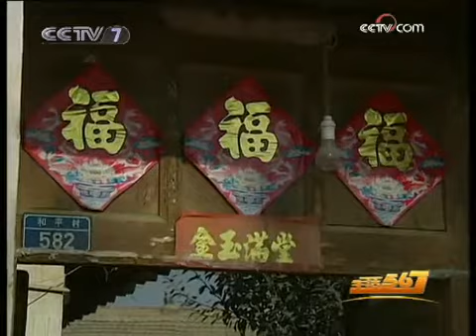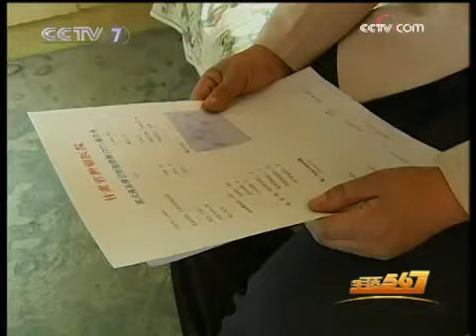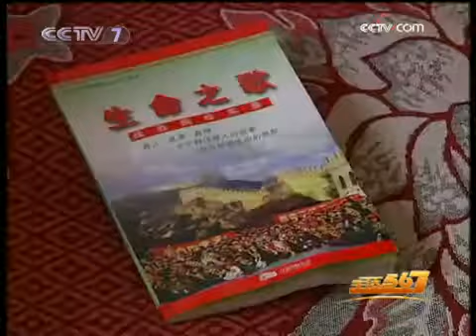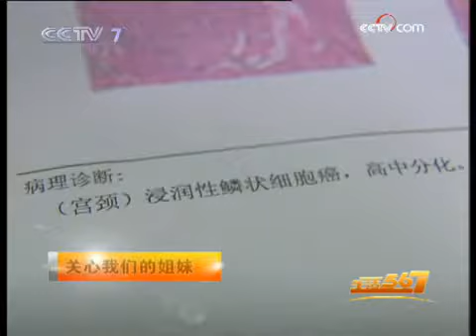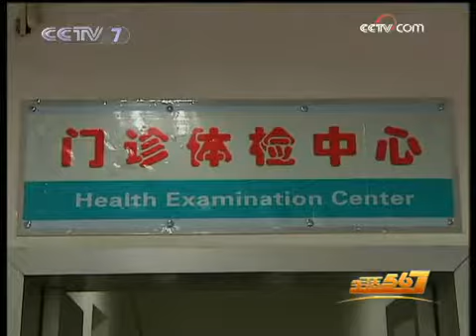美丽中国乡村行 [生活567]不该发生的悲剧(2009.11.13)